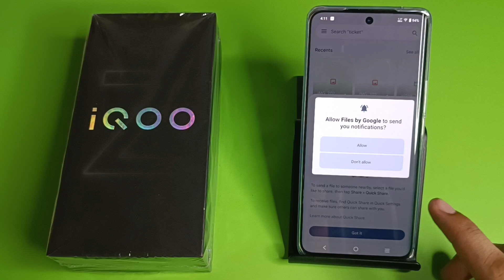IQOO Z9s 5G - Hide Image Files By Google | How to hide photo and video on IQOO Z9s Pro 5G